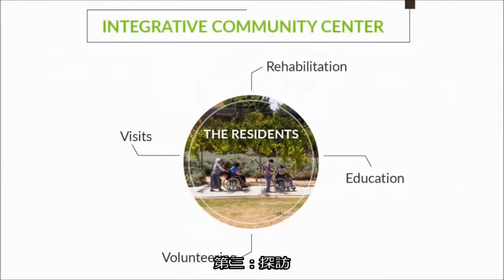Complex Disabilities and Simple Truths: Major General Doron Almog (Chinese subtitles)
On February 6, 2017, Major General Doron Almog, chairman of ALEH Negev-Nahalat Eran, stood on the TEDxTelAviv stage and explained how his personal experiences as a grieving brother, devoted father and decorated soldier prepared him for his life’s most important role: an outspoken advocate for the inclusion and proper care of individuals with disabilities.

Memories of his son, Eran, who was born with severe autism and intellectual disabilities, and lost his battle with Castleman’s disease exactly ten years prior to the TEDxTelAviv presentation, fuels Almog’s commitment to securing the best possible care and ensuring true life fulfillment for the members of Israel's disability community.